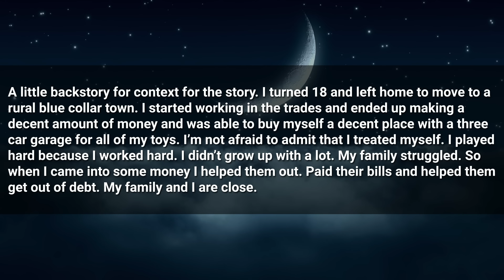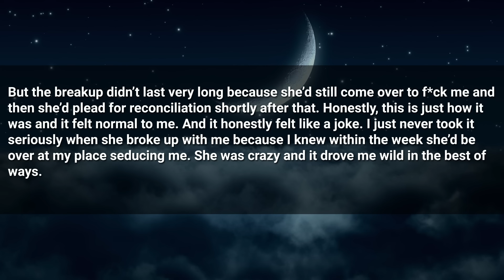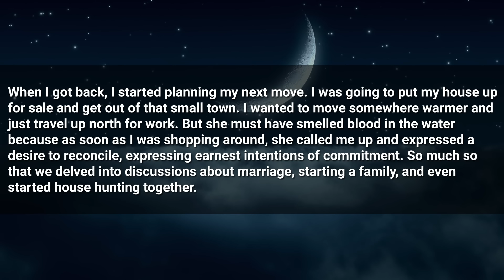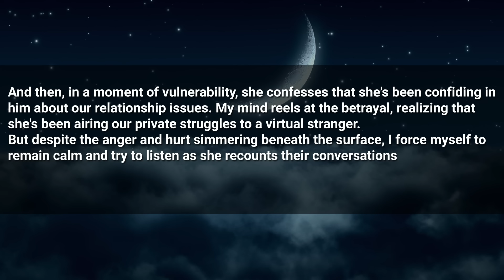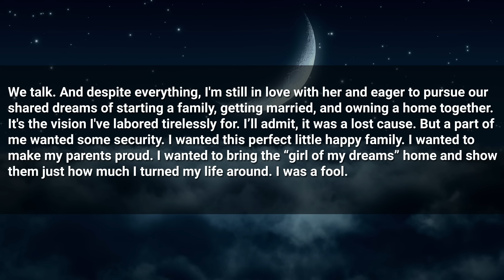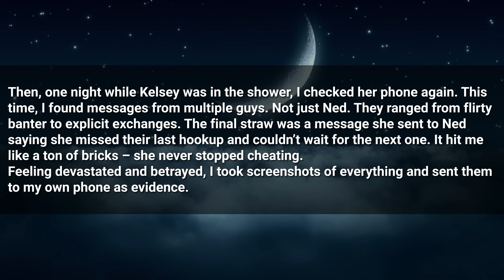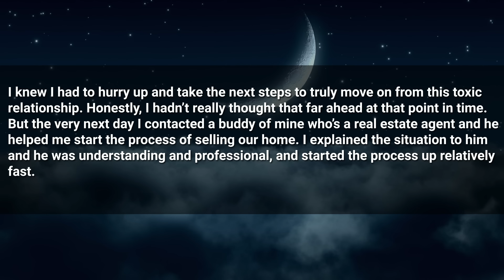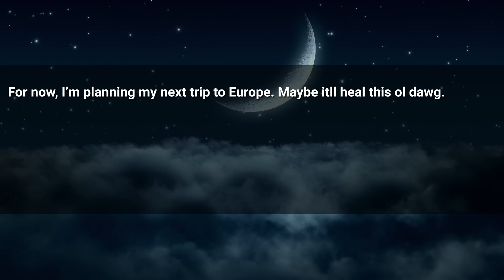GF cheated on me so I staged our engagement and humiliated her in front of all her friends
Timestamps:
0:00 Intro
0:18 First Story
14:21 Reaction
15:50 Outro

► Title: GF cheated on me so I staged our engagement and humiliated her in front of all her friends